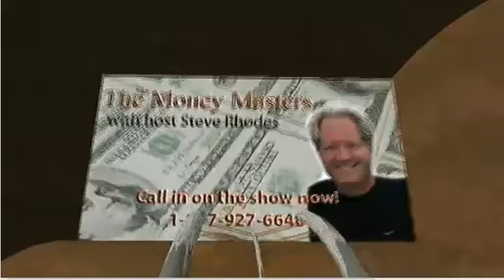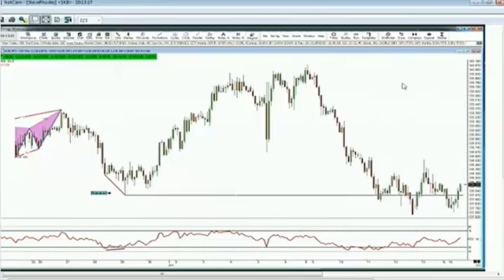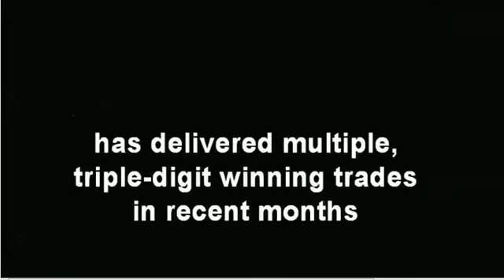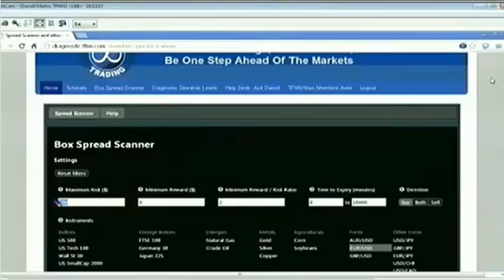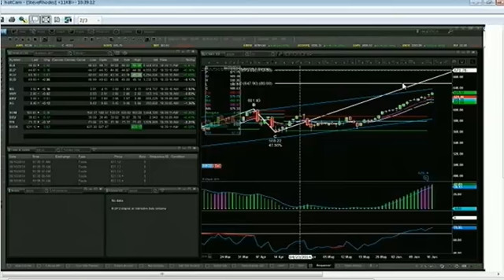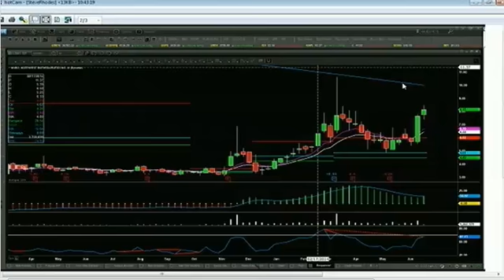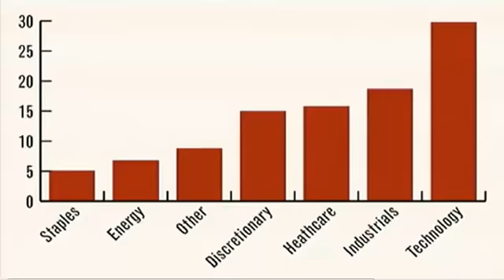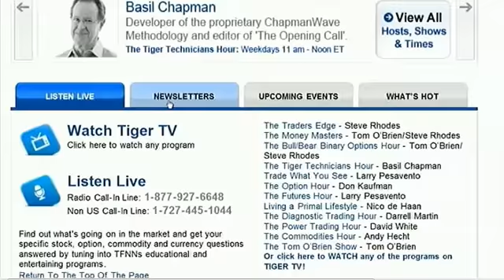June 16th Money Masters with host Steve Rhodes on TFNN 2014